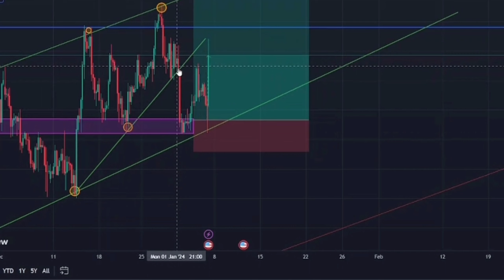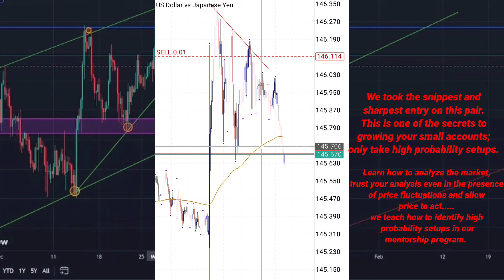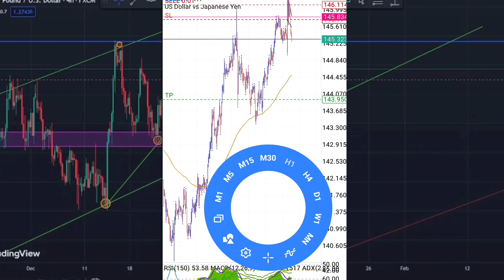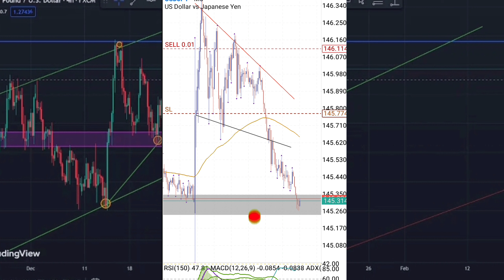FOREX TRADING CAN BECOME FUN IF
Forex trading can become fun and you hit your profits with easy simply because you know how the system works and you've got a working strategy.